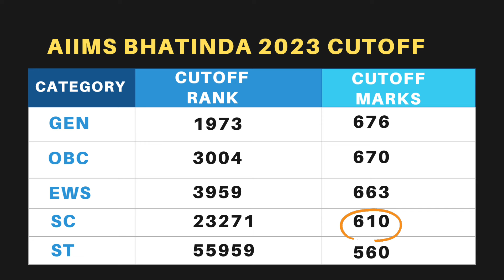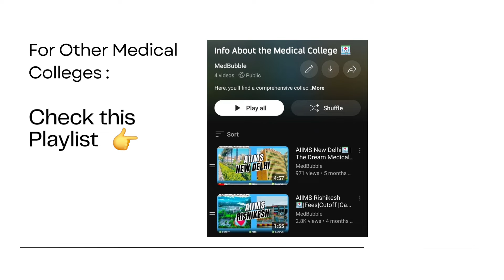AIIMS Bhatinda 🏥 |Campus 🔥|Fees 💰|Cutoff 🎯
In this video we will share the details about AIIMS  Bhatinda which has now become a top choice for students of Punjab & Nearby States during NEET Counselling.In the video We have covered the establishment year,no.of MBBS Seats, Fees of College, NEET Cutoff Marks, Campus & Facilities.😍